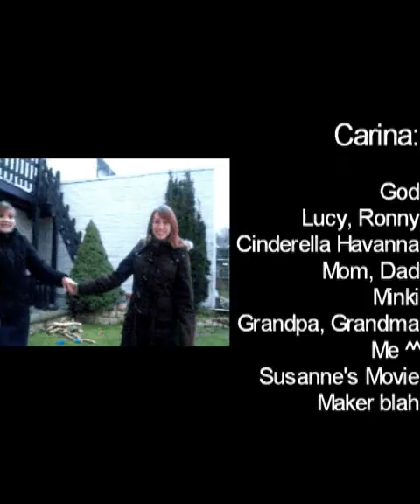Are you experienced??!!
this was an english project:D

there is an inner monologue missing at 1:35! hope it doesnt matter!

its an extract from the novel are you experiencend by william sutcliffe